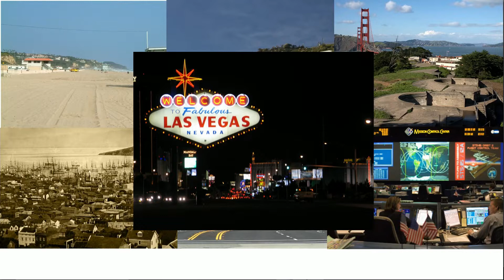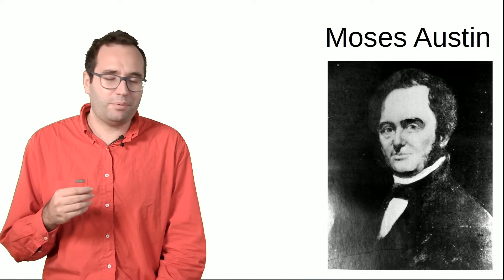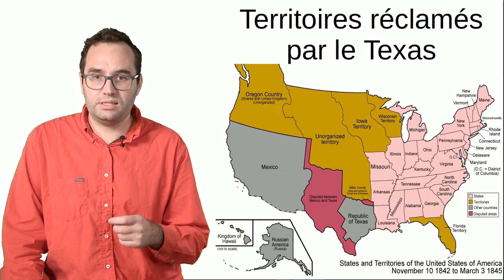Guerre Mexique- Etats-Unis